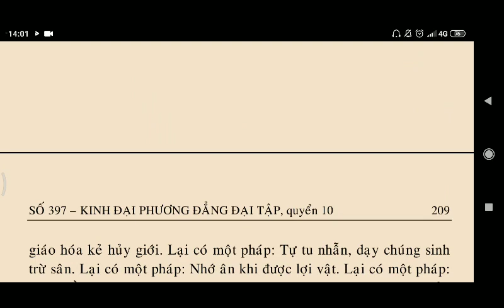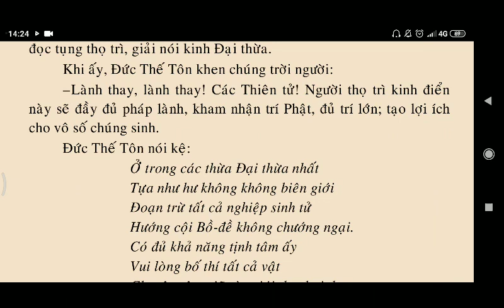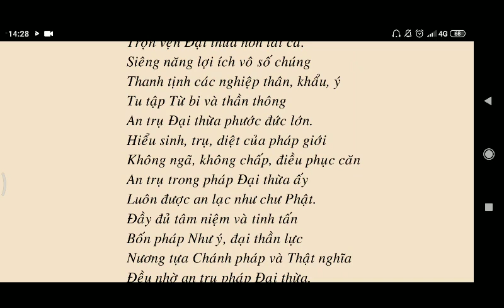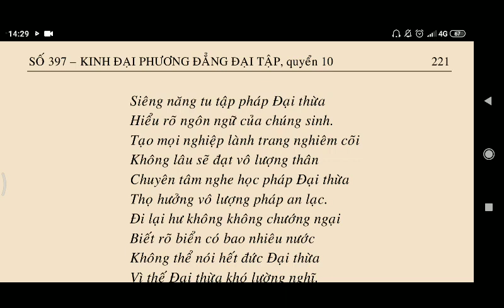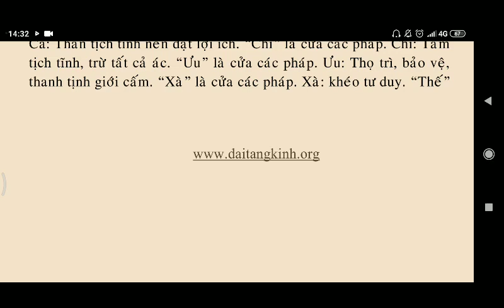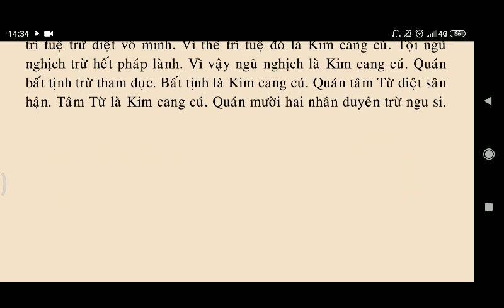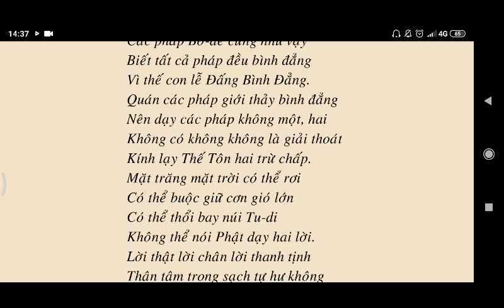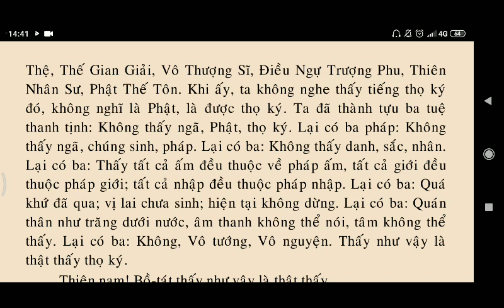Kinh Đại Phương Quảng Đại Tập Quyển 9